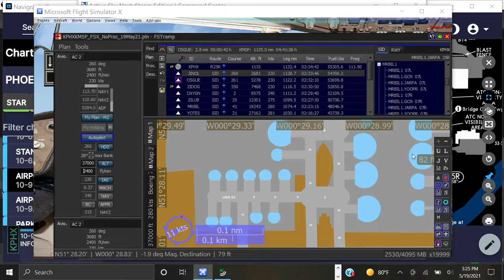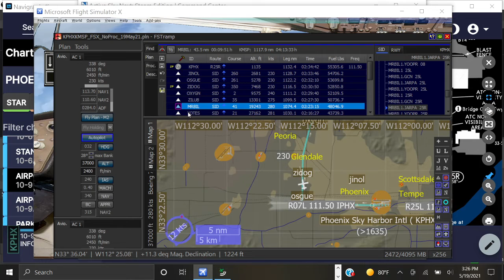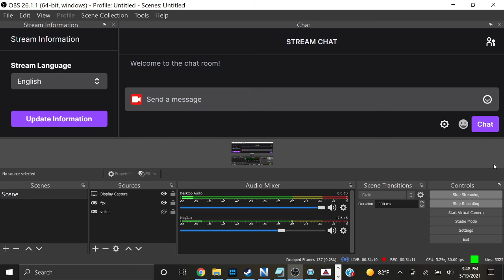Delta 767 takeoff from Phoenix (VATSIM)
Streamed on Twitch dfwavgeek521 (also tiktok and instagram)

DAL1256 PHX-MSP